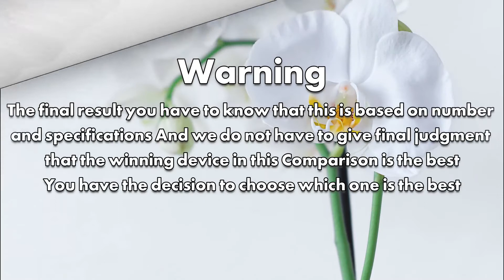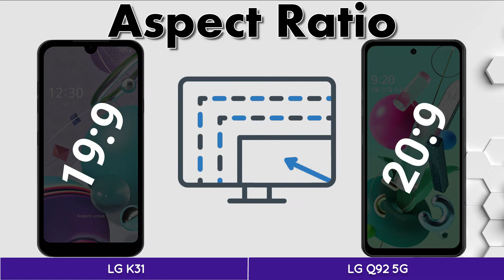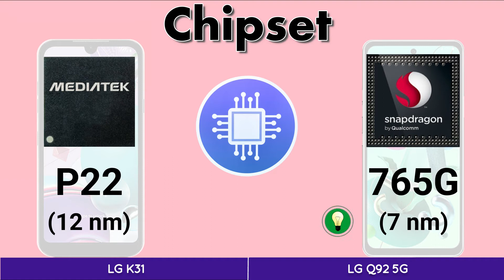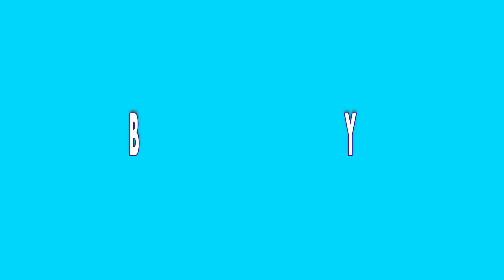LG Q92 5G VS LG K31 | Quick Comparison | iCompare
In this video, you got all the specification and Comparison LG K31 VS LG Q92 5G